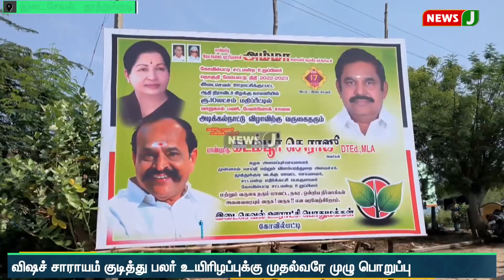விஷச் சாராயம் குடித்து பலர் உயிரிழப்புக்கு முதல்வரே பொறுப்பு - முன்னாள் அமைச்சர் கடம்பூர் ராஜூ